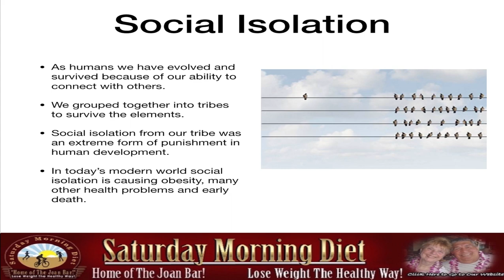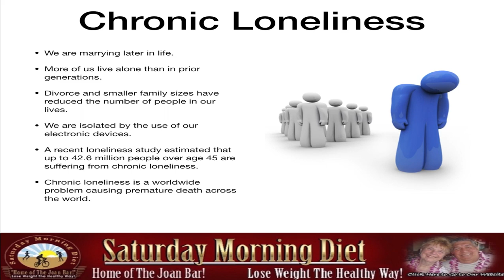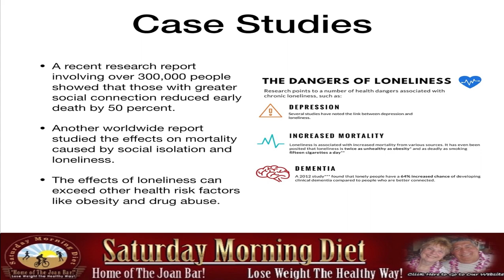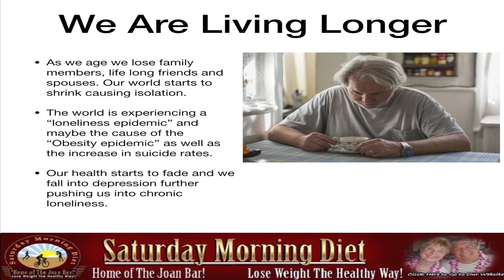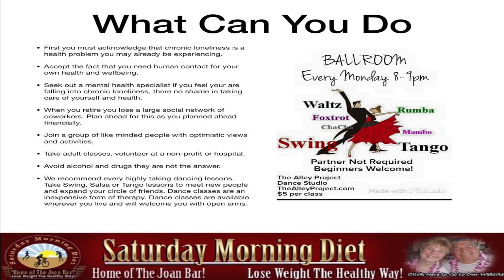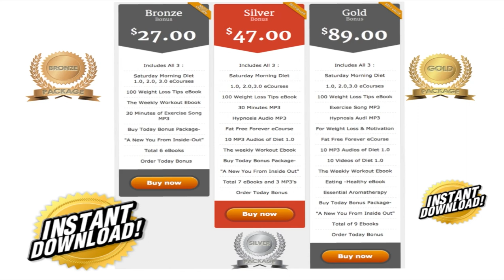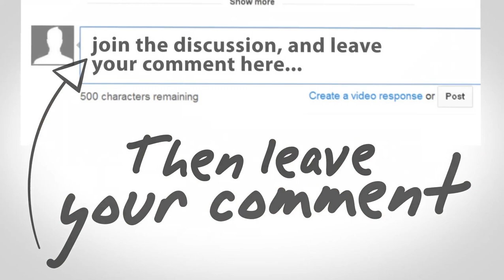Chronic Loneliness Can Be Cause Of Obesity And Your Premature Death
Loneliness Can Be Cause Obesity And Your Premature Death
Social Isolation
• As humans we have evolved and survived because of our ability to connect with others.
• We grouped together into tribes to survive the elements.
• Social isolation from our tribe was an extreme form of punishment in human development.
In today’s modern world social isolation is causing obesity, many other health problems and early death.

Chronic Loneliness
• We are marrying later in life.
• More of us live alone than in prior generations.
• Divorce and smaller family sizes have reduced the number of people in our lives.
• We are isolated by the use of our electronic devices.
• A recent loneliness study estimated that up to 42.6 million people over age 45 are suffering from chronic loneliness.
Chronic loneliness is a worldwide problem causing premature death across the world.

Case Studies
• A recent research report involving over 300,000 people showed that those with greater social connection reduced early death by 50 percent.
• Another worldwide report studied the effects on mortality caused by social isolation and loneliness.
The effects of loneliness can exceed other health risk factors like obesity and drug abuse.

We Are Living Longer
• As we age we lose family members, life long friends and spouses. Our world starts to shrink causing isolation.
• The world is experiencing a “loneliness epidemic” and maybe the cause of the “Obesity epidemic” as well as the increase in suicide rates.
Our health starts to fade and we fall into depression further pushing us into chronic loneliness.

• First you must acknowledge that chronic loneliness is a health problem you may already be experiencing.
• Seek out a mental health specialist if you feel your are falling into chronic loneliness, there no shame in taking care of yourself and health.
• When you retire you lose a large social network of coworkers. Plan ahead for this as you planned ahead financially.
• Join a group of like minded people with optimistic views and activities.
• Take adult classes, volunteer at a non-profit or hospital.
• Avoid alcohol and drugs they are not the answer.
We recommend every highly taking dancing lessons. Take Swing, Salsa or Tango lessons to meet new people and expand your circle of friends. Dance classes are an inexpensive form of therapy. Dance classes are available wherever you live and will welcome you with open arms